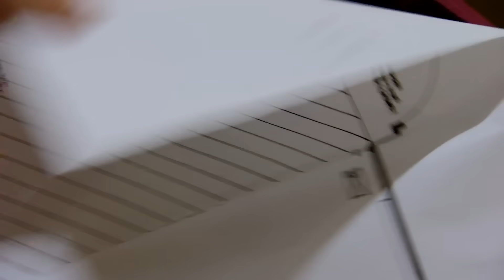@WoollyandTigOfficial- Woolly and Tig - Sharing My Toys | TV Show for Kids | Toy Spider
Angel comes over to play and Tig learns to share her toys with her friends.